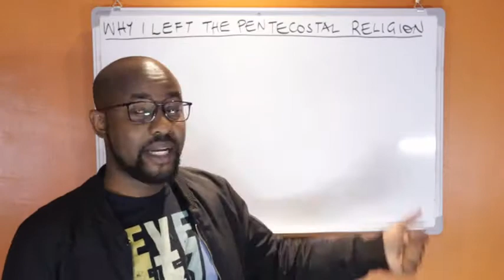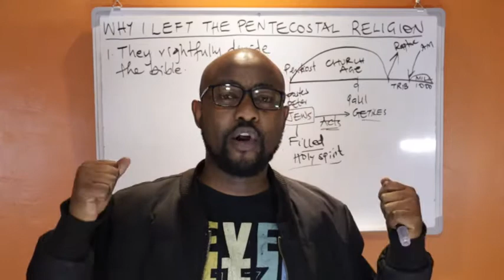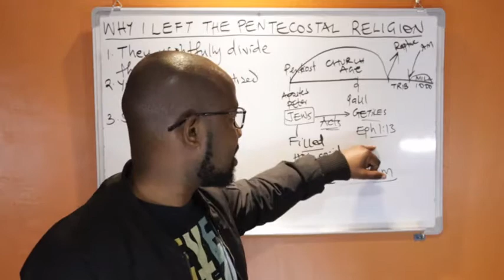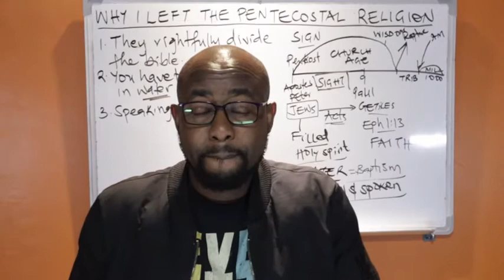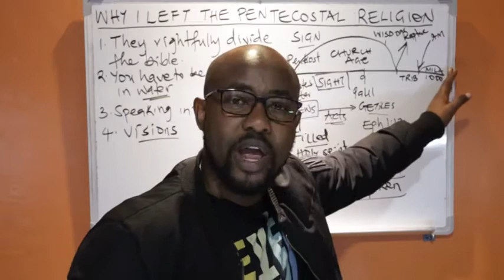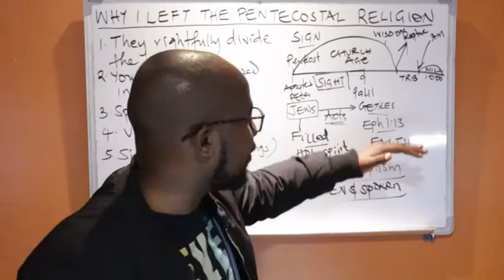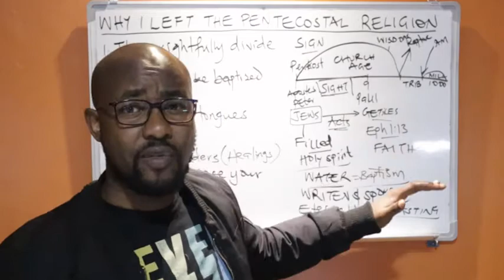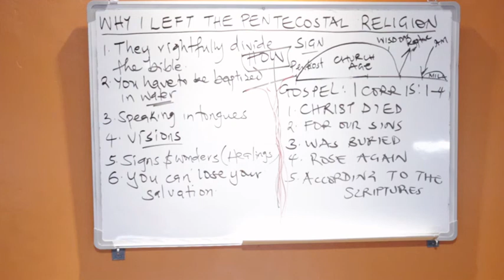Why I Left The Pentecostal Church. Exposing The Lies..